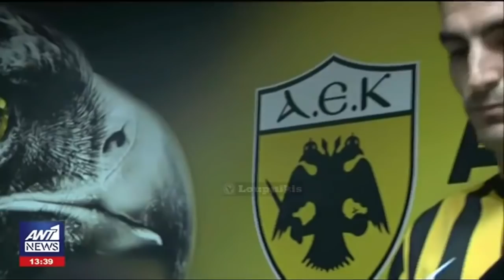Παρελθόν ο Λάζαρος Χριστοδουλόπουλος από την ΑΕΚ!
Ο Λάζαρος Χριστοδουλόπουλος, με αποκλειστική δήλωσή του στο Sport24.gr, βάζει τέλος στα σενάρια και ξεκαθαρίζει ότι η καριέρα του στην ΑΕΚ δεν θα συνεχιστεί.